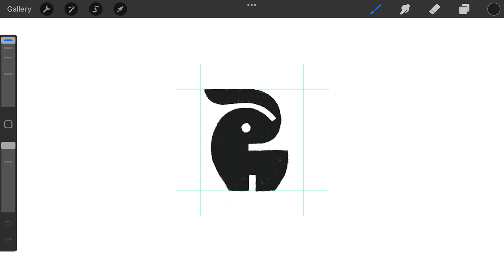Little Monster logomark design process credit: @anhdodes - Anh Do - logo designer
Little Monster logomark design process

Ideas and inspirations: animal, creature, monster, horse, zebra, dragon, unicorn, mythical, little, small, pet, fantasy, magical, etc.